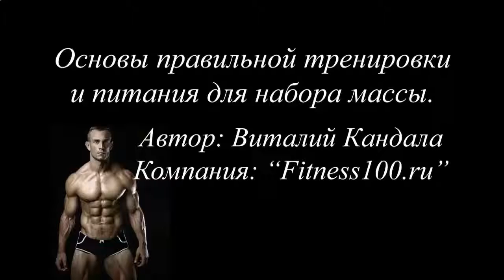КАК НАКАЧАТЬ МЫШЦЫ ОЧЕНЬ БЫСТРО